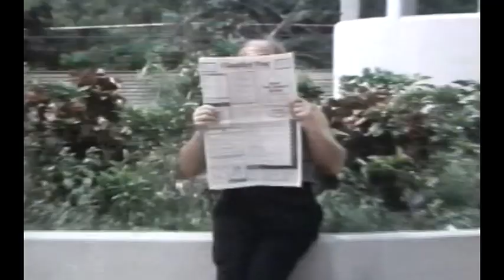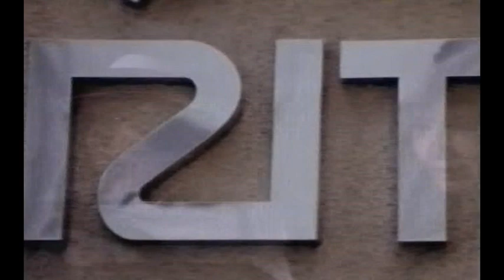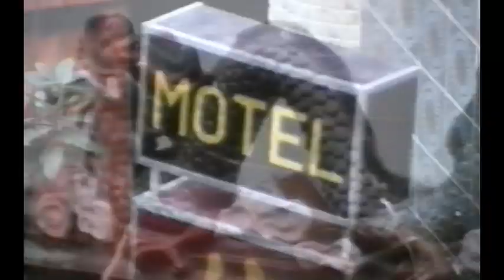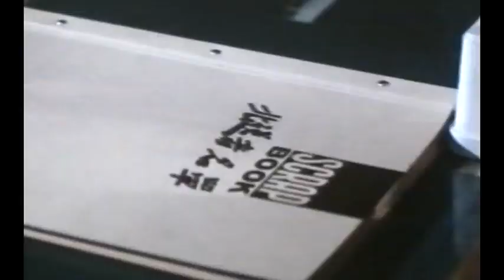Wu Tang Collection - Power Of Ninjitsu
Director: Joseph Lai.
Stars: Grant Temple, Richard Harrison, Lee Dae-kun, Geoffrey Ziebart.

Raymond's father is the leader of the Scorpios and he is preparing to hand over the business to his son. Other gang leaders, Phoenix and Anders, know this too well. In order to expand their profits, they kill him. Raymond trains to become a deadly master Ninja, returning in disguise and relentlessly pursues his father's murderers.